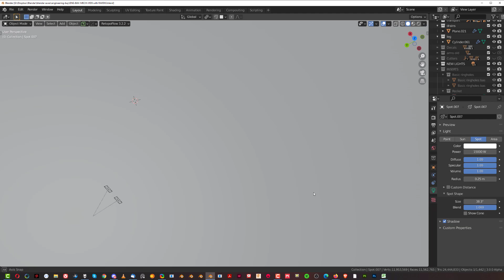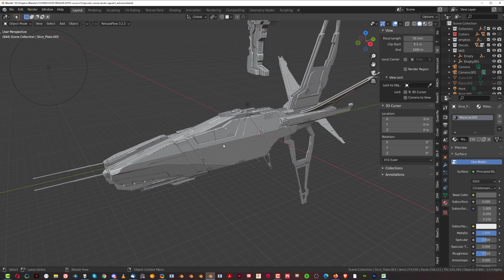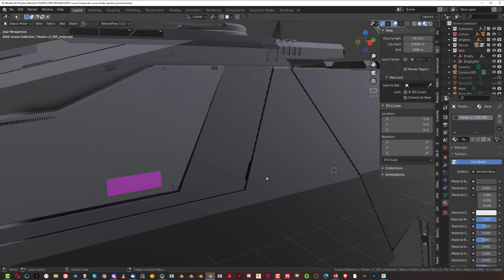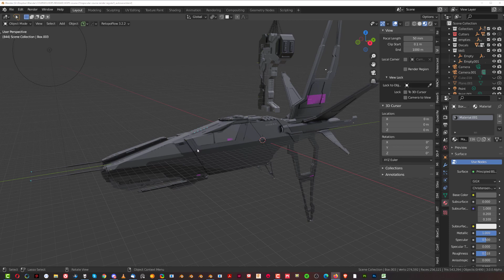Blender tutorial - how to fix viewport FPS